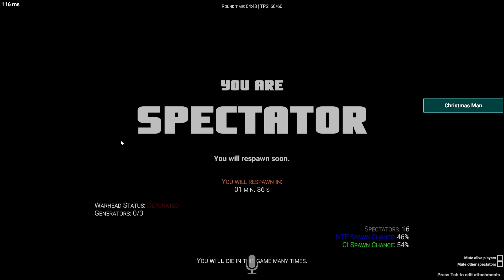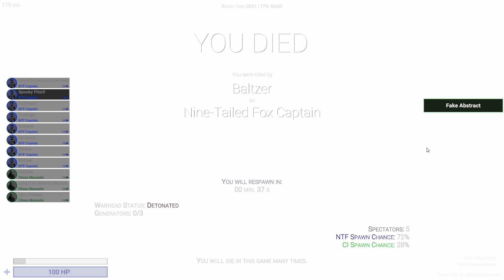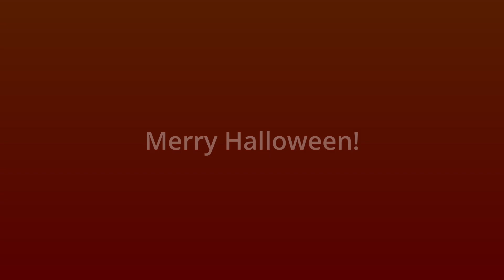SCP SL Halloween Special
This one is a bit late because I had some computer problems but i was able to finish it, enjoy!